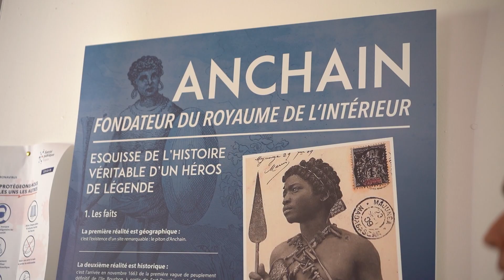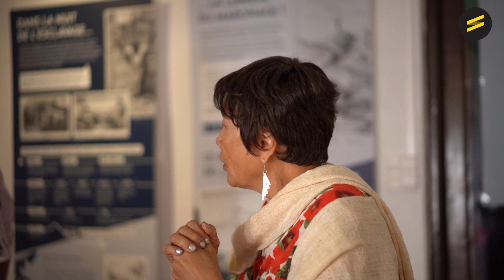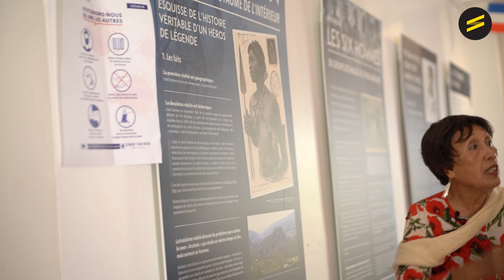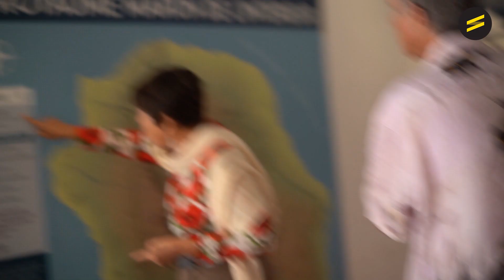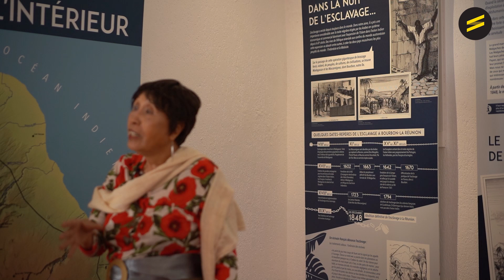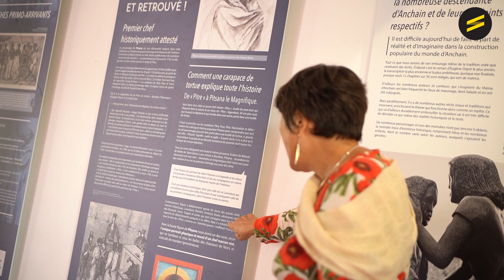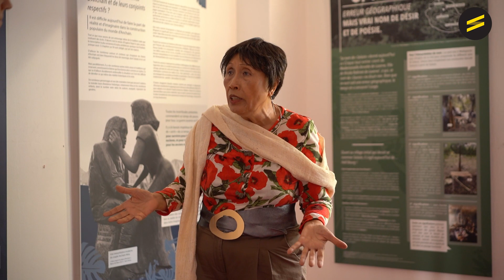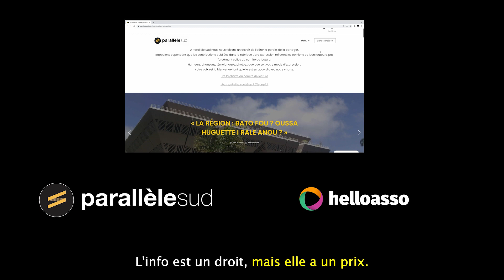[Maronage] Les révélations du royaume malgache de l’intérieur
RENCONTRE AVEC CHARLOTTE RABESAHALA
Cette année marque le 360e anniversaire du peuplement de La Réunion.
Si l’on veut être pointilleux la souche la plus ancienne, arrivée en 1663, est malgache.
Elle a précédé de deux ans la souche française débarquée en 1665.
Pourquoi ? Comment ? C’est ce que révèlent les études de l’anthropologue Charlotte Rabesahala sur le royaume maron et malgache de l’intérieur.

PRÉCISION : Rendons à Jules Hermann et à sa Lémurie l'hypothèse que tous les noms de La Réunion proviennent du malgache. Au début de la vidéo (2'50) Charlotte Rabesahala ne fait que citer cette théorie imaginée par Jules Hermann mais elle nous a précisé qu'elle ne la reprend nullement à son comptes. Ses recherches sur l'anthroponymie et la toponymie s'appuient quant à elles sur des données scientifiques solides pour mesurer l'importance des apports malgaches à La Réunion.
Cette précision s'imposait dans le riche débat autour du maronage et du peuplement de La Réunion. Un débat que Parallèle s'engage à animer dans ses futures publications.

Interview mené par Franck Cellier, et vidéo réalisée par Zachary Bland

Si vous voulez soutenir le développement d'un média indépendant et libre sur l'île de la Réunion, vous pouvez participer en faisant un don (défiscalisable à 66%)